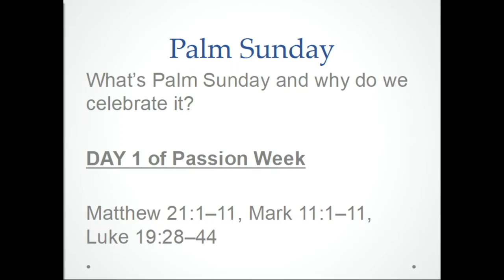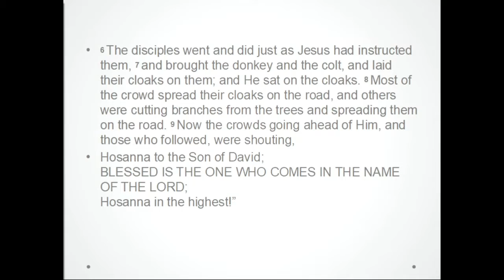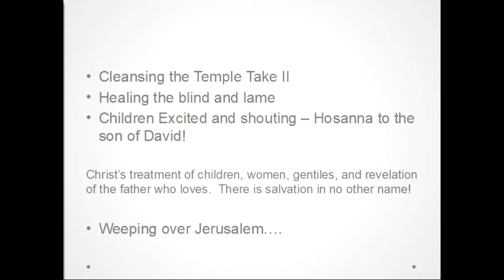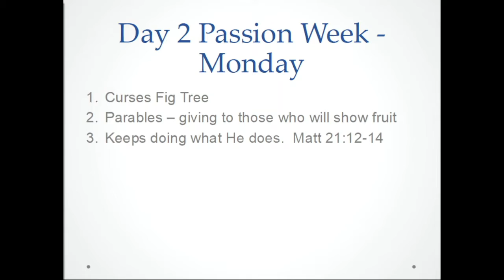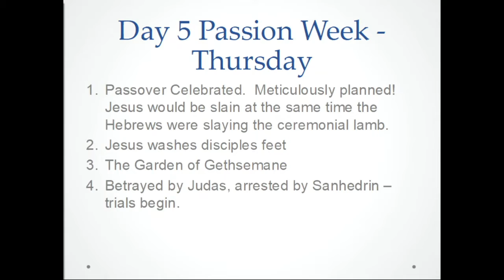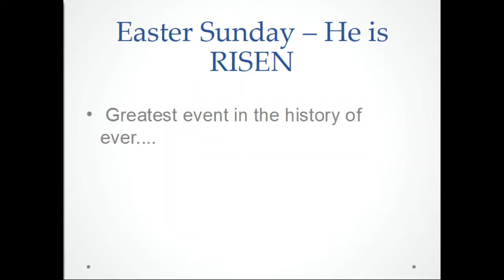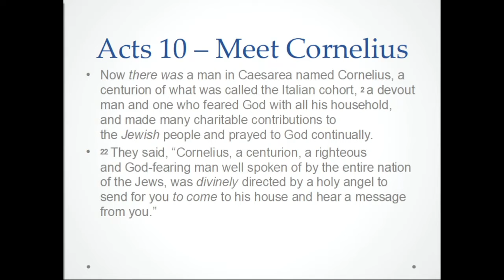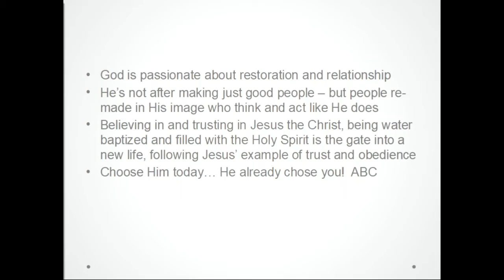Palm Sunday! What is it and why do we celebrate? - Pastor Kevin Hill - March 28, 2021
In this inspiring message by Pastor Kevin Hill, we dive into the significance of Palm Sunday and why we celebrate it. As we approach the Passion Week, Pastor Kevin takes us on a journey to understand the events leading up to Jesus' crucifixion and resurrection.

Drawing from the scriptures, Pastor Kevin shares the story of Cornelius in Acts 10 and connects it to the theme of imitation. He raises the thought-provoking question of whether having "impeccable character" is enough or if there is something more that God desires from us.

Throughout the message, Pastor Kevin encourages us to not only imitate Christ in our actions and behaviors but to also cultivate a heart of humility and surrender. He emphasizes the importance of developing a deep relationship with God and seeking His will above all else.

Join us as we explore the true meaning of Palm Sunday, reflect on the Passion Week, and consider the significance of living a life that goes beyond external character to a heart that is fully surrendered to God.